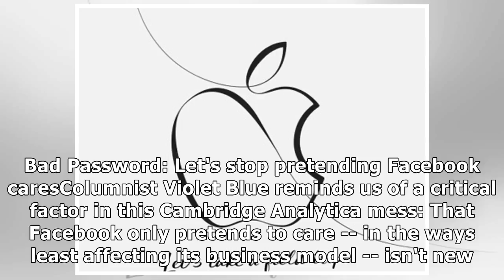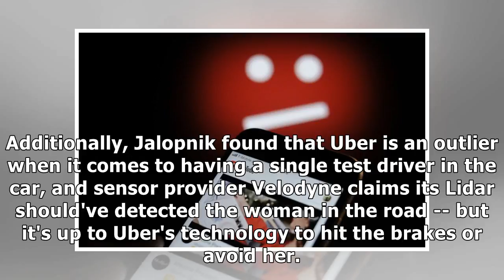24h News - The Morning After: Weekend Edition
24h News - The Morning After: Weekend Edition